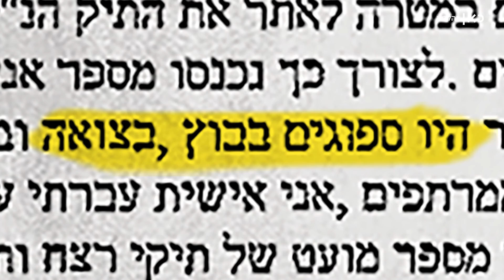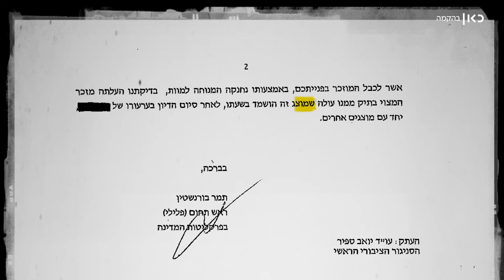כאן | רום ליאור על תופעת חפים מפשע היושבים בבתי הכלא בישראל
כאן | בתי הכלא בישראל יושבים היום חפים מפשע זו עובדה שאפילו שופטים בכירים כבר מודים בה וזה כנראה גם אחד הסיוטים הגדולים ביותר שלנו בישראל

חפים מפשע היושבים בבתי הכלא בישראל כנראה לא יזכו להזדמנות למשפט חוזר בשל הזנחה והשמדת ראיות. רום ליאור מתאגיד השידור הישראלי החדש מדבר בשמם של היושבים מאחורי הסורגים, לעיתים על לא עוול בכפם

הסיכוי שאתם תהיו חפים מפשע ותמצאו את עצמכם מאחורי סורג ובריח בבית כלא בישראל, הוא די גבוה ביחס למערב היום. בארצות הברית למשל בדיקות DNA חדשניות לראיות ישנות מוציאות לחופשי חפים מפשע פעם אחרי פעם אחרי פעם אצלנו לעומת זאת, כבר עשרות שנים המשטרה והפרקליטות לא ממש מצטיינות בשמירה על הראיות הישנות האלה מה שמונע כל אפשרות להטיל ספק בהחלטת השופטים.

20 אלף תיקים, כולל ראיות, טבעו בהצפת ביוב במרתף תחנת המשטרה בלוד ולמרות שההצפה הזאת קרתה כבר לפני 17 שנים רק ב־2013 חוקרים עם ציוד מגן מיוחד נכנסו למרתף והוציאו את הראיות כשהן ספוגים בבוץ ובצואה.

בלוד המצב עוד טוב יחסית, אם מסתכלים על מה שקרה בארכיון המשטרתי ליד מעלה אדומים ב־2011 יום אחד 200 אלף תיקים פשוט עלו בלהבות וכל זה קורה דווקא במקום שאמור להיות הכי שמור ומוגן דמיינו את או. ג'יי. סימפסון, שהואשם ברצח בארה"ב מגיע לבית המשפט ומגלה שהכפפה זו שגם שהביאה בסופו של דבר לזיכוי שלו נאכלה על ידי עכברים כאן בארץ, זה בדיוק מה שנאמר לאנשי הסנגוריה הציבורית כשהם ביקשו לקבל ראיות מתיקים ישנים והרבה יותר גרוע מזה לפעמים חלק מהמסמכים והראיות אפילו מושמדים בכוונה בניגוד לחוק אצלנו, מאז קום המדינה היו פחות מ־30 משפטים חוזרים אז בפעם הבאה שתקראו על אסיר ששוחרר אחרי שישב בכלא שנים או על בקשה למשפט חוזר לרוצח שטוען שהוא חף מפשע תזכרו שאלה יוצאי הדופן.

בישראל נראה שלאסירים שלא ביצעו שום פשע יש יותר סיכוי לראות את הצדק על מסך הטלוויזיה הקטן שבתוך התא שלהם, מאשר במציאות

כתיבה והגשה: רום ליאור
בימוי: עמוס מרון
צילום: דור קשלס
עיצוב ועריכה: רן דסקל
אנימציה: צ'ם וינברגר ורן דסקל